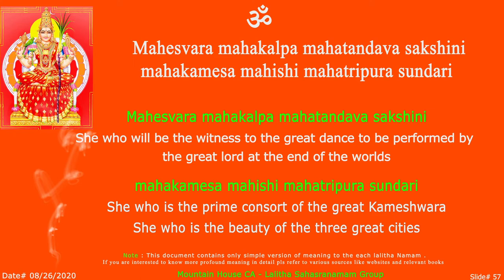LS Mahesvara Soka - 57